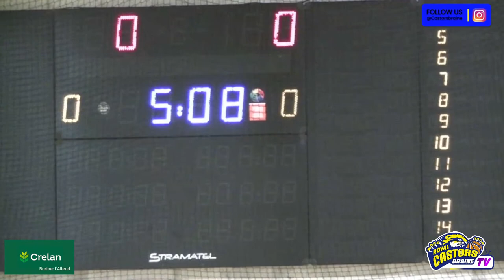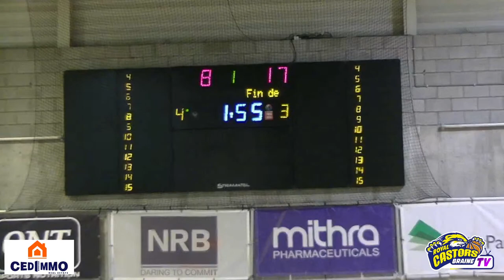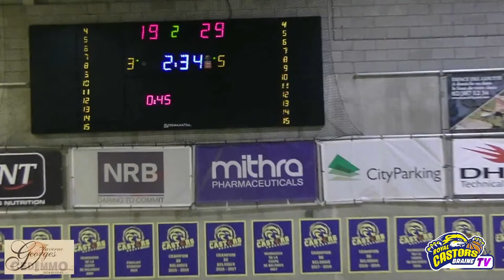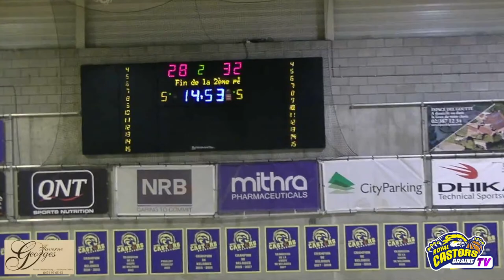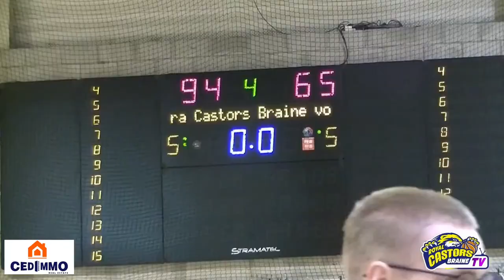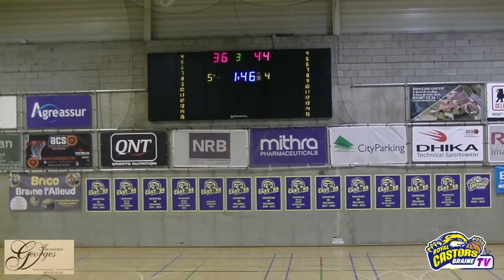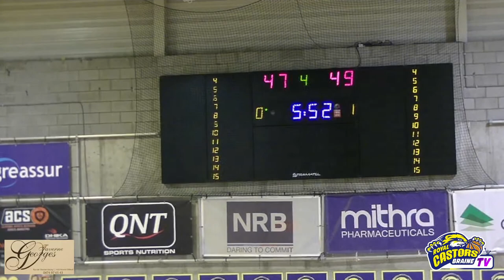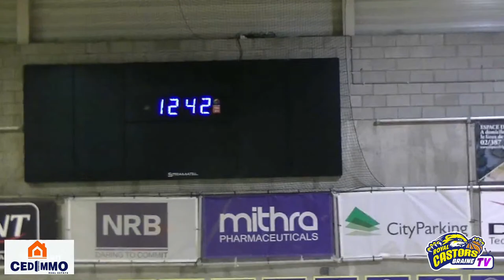Royal Castors Braine - Mons Hainaut (Régionale 2 Hommes)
Les actualités de Mithra Castors Braine, club de basketball féminin en Belgique. EuroCup. Equipe masculine évoluant en R2 Messieurs. Ecole des Jeunes. Formation basketball Belgique.